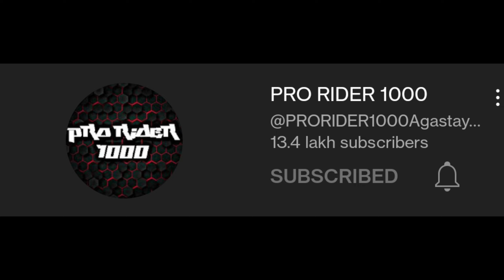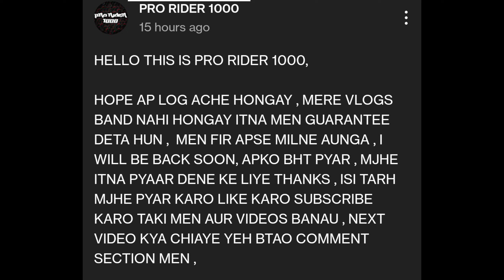Aligarh police fully truth reveal by pro rider accident reason !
topic Covered
Aamir Majid & pro rider

GamePlay